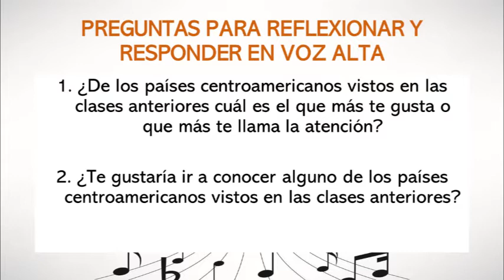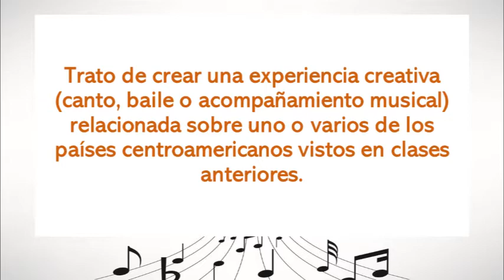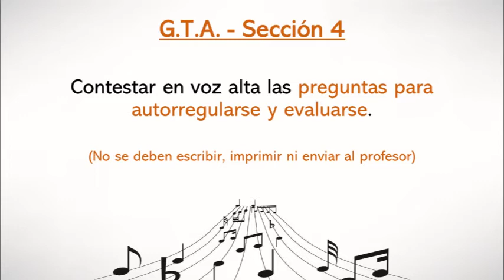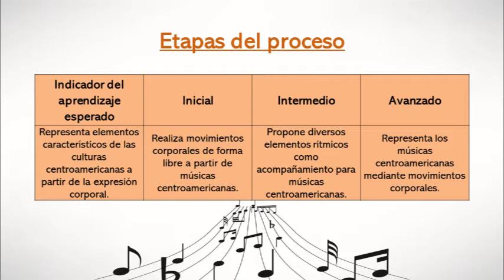Clase de música en cuarentena #18 (4º Grado)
Clase de música en cuarentena #18 para los estudiantes de 4º grado de las escuelas David González Alfaro y Nicolás Chacón Vargas del profesor Juan Pablo Chaves Castro. Esta clase corresponde a la semana del 17 al 21 de agosto de 2020.

- Experiencia creativa musical sobre los países centroamericanos.